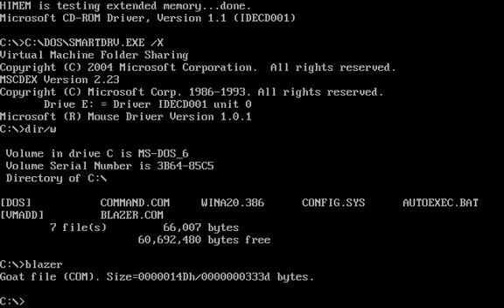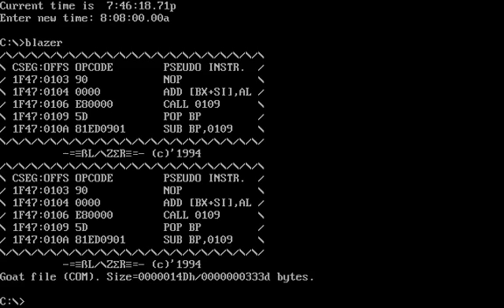Blazer DOS Virus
The Blazer virus activates with a very particular trigger routine, requiring the days to be equal to the month (i.e. October 10th), and the hours to be equal to the minutes. When this occurs, and a file infected with the virus is run, it displays a chunk of assembly code, along with its logo and "copyright" notice. While it does this, it deletes everything from the drive, leaving absolutely no information on it.